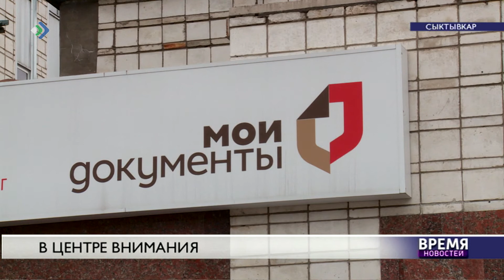В центре внимания